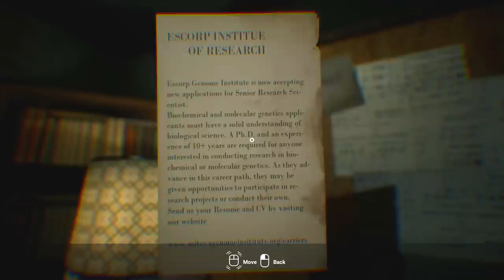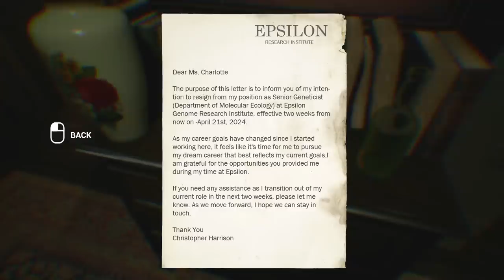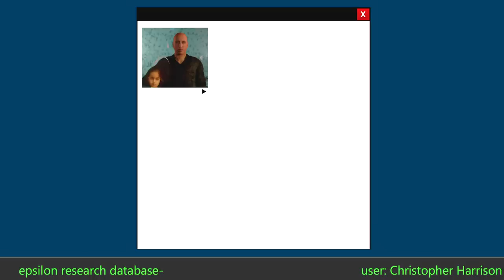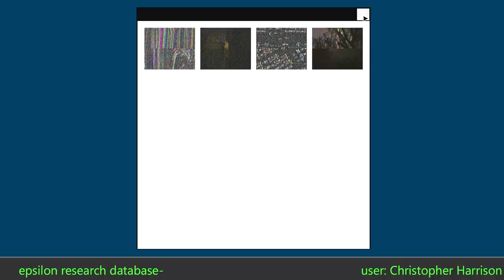The Devil's House | The 9th Charnel Demo | Indie Horror Game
PC Gameplay. New Full Demo Walkthrough. A psychological survival horror game with a fairly promising start. Let's enter the Devil's House...

The 9th Charnel is a first-person psychological survival horror game. Filled with a rich and frightening atmosphere, this game aims at providing a haunting and desperate action-survival experience. While exploring the many mysteries of this world, you must survive- whether you do it through stealth or by using weapons.

Most of the time, the player has to survive the impossible threats through stealth and clever navigation of the environment. As the player progresses through the game and threats grow significantly more complex, the player uncovers new stories and receives new weapons.

Michael and his colleagues - Sara Whitlock and Daniel J. Hart decide to conduct research at the nearest wildlife sanctuary. On their ill-fated journey, they encounter an inconceivable incident. As a result, their car rolls down the road into a deep valley. Stuck in a valley, alone, Michael must find his friends and survive multiple dangerous life-threatening incidents that lead them to believe that the valley contains cosmic life. To see the fate of the three friends, play to the end.